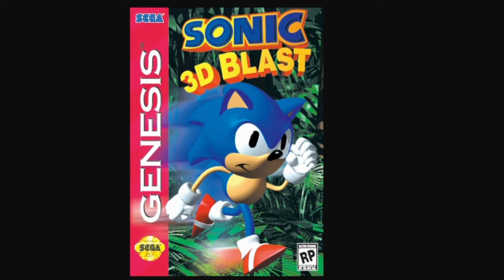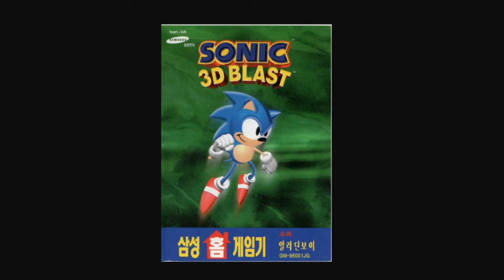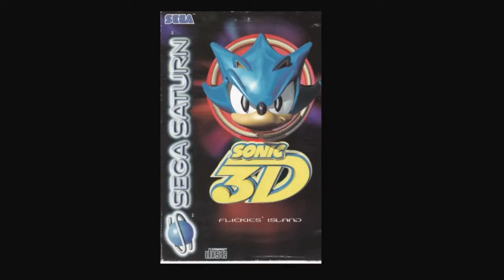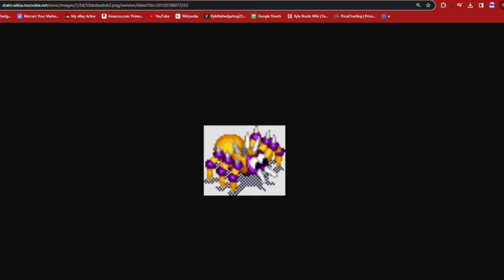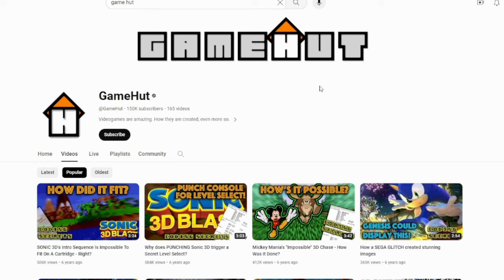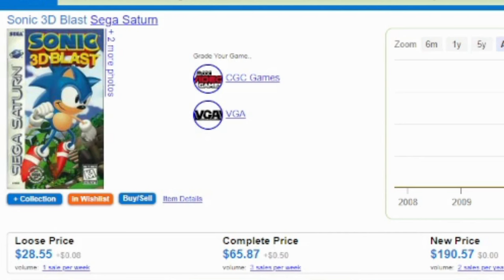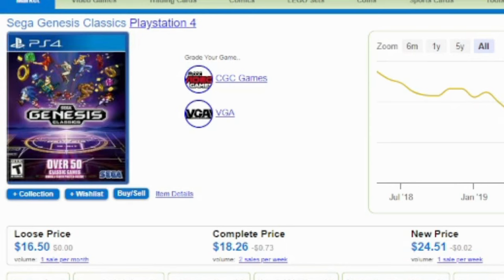SAVE THE FLICKIES! (Sonic 3D Blast 1996 Review)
Link to my Wiki where you can buy my new books!